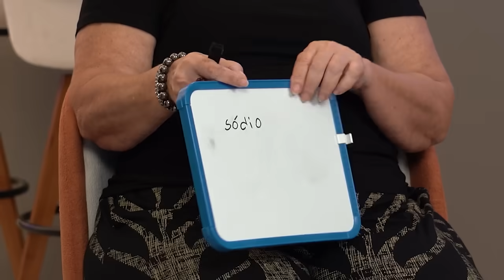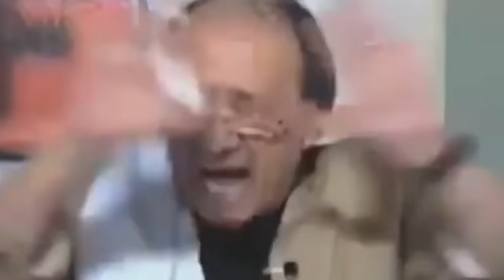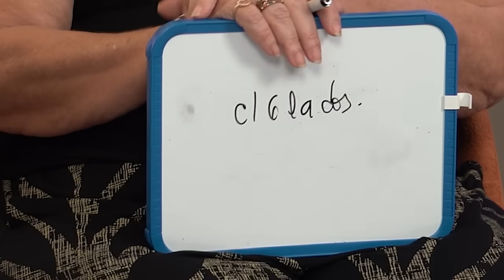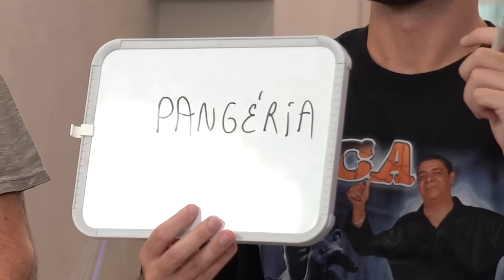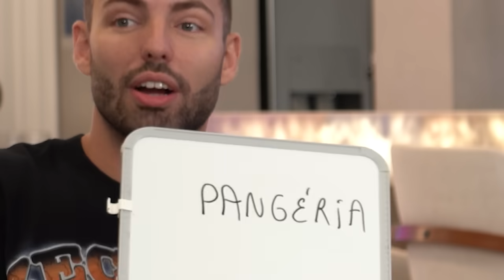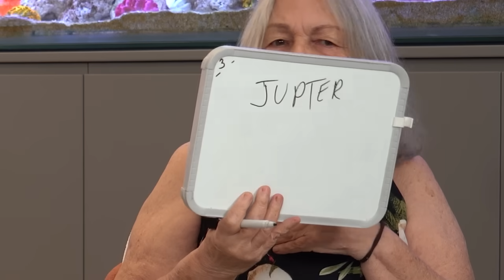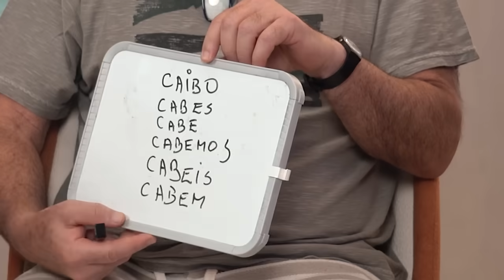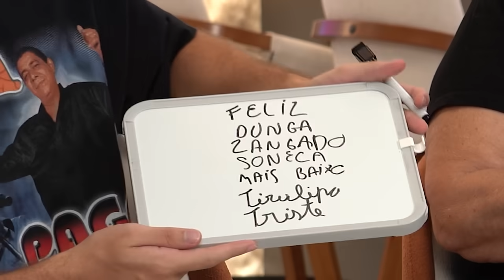DESAFIO: QUEM SABE MAIS? EM FAMÍLIA!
Esse canal é cultura demais!! Esqueceeeee
Jogue com a gente!